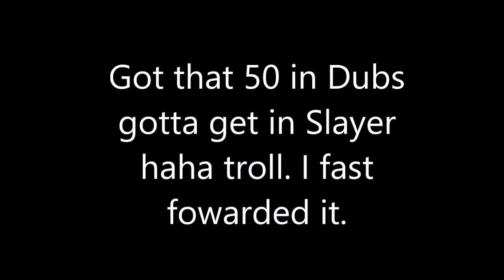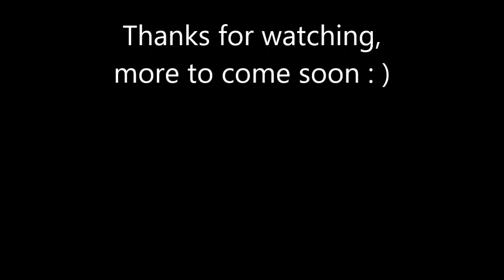Still Host Booting 2016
Good old CallMeDeath gets out played and pulls out that laptop lol. Sad the game is almost 10 years old and you have to hit offline in TS. Id be embarrassed to even play when everyone knew I had to cheat to get a 50.